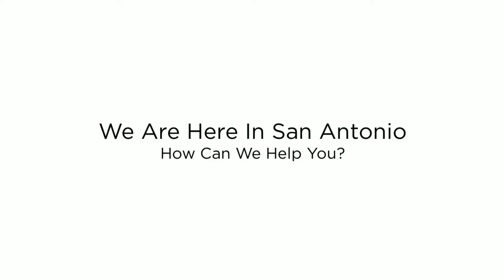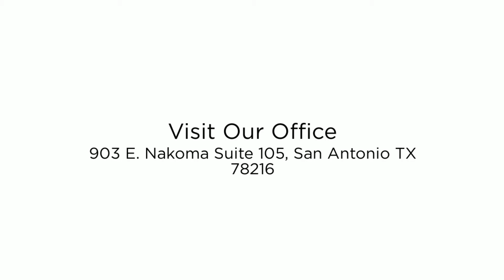T-Shirt Design San Antonio | La Luz Printing Company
Get all your custom T-Shirt designs at La Luz printing! T-Shirt Design San Antonio